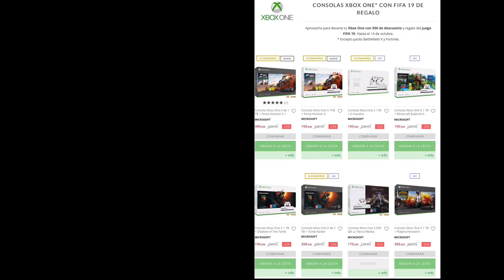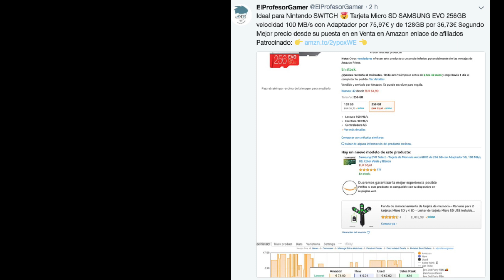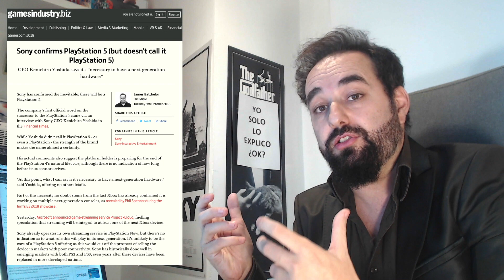SONY CONFIRMA UNA NUEVA PS5 PERO NO LA LLAMA PLAYSTATION 5